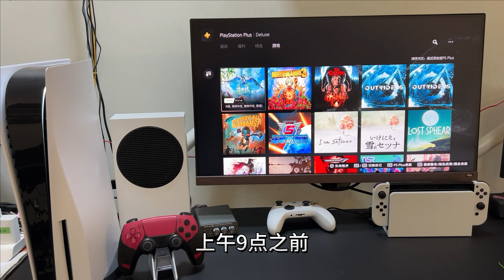2023年2月PS会员好游戏推荐《地平线2》《战神5》《铁拳7》入库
2023年2月PS+会员游戏，二档和三档游戏库更新了，《地平线2》入库，《铁拳5》入三档试玩库，还有铁拳7和皇牌空战7